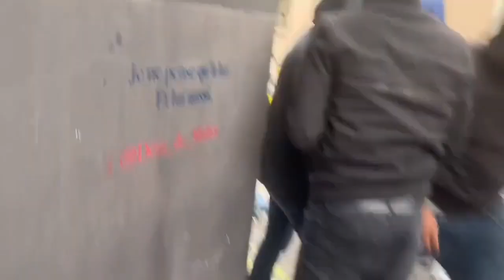Parisdə kürd qiyamı - Dəhşətli kadrlar | Kurdish riots in Paris | Восстание курдов в Париже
Fransanın paytaxtında kürd millətindən olan 3 nəfərin öldürülməsindən sonra başlayan iğtişaşlar ikinci gündür davam edir